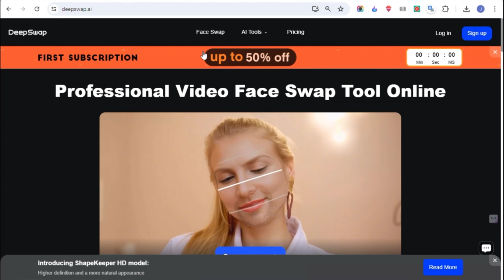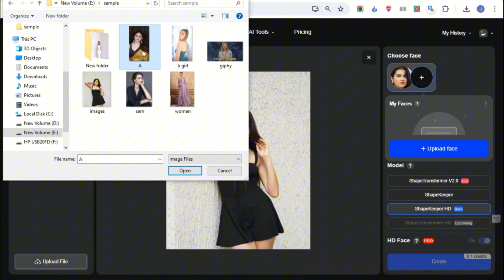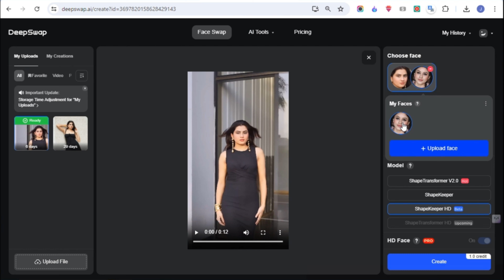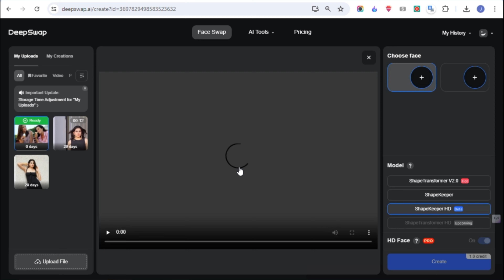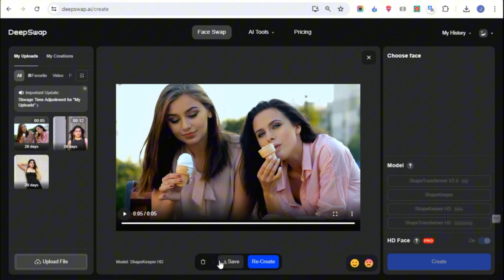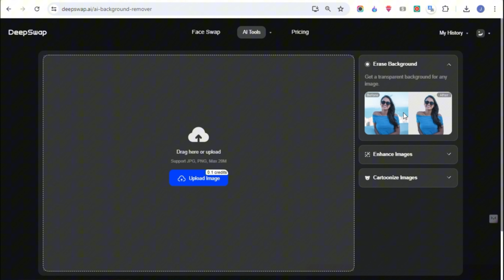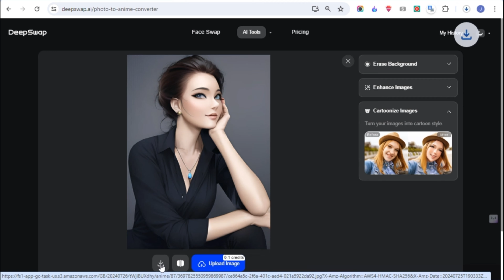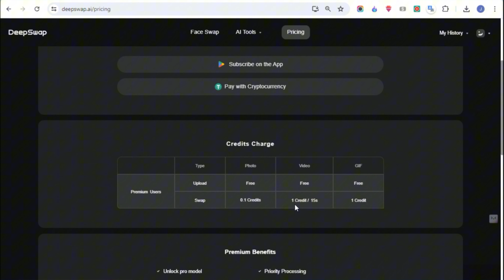Best face swap ai | how to change face in video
Welcome to my latest video where we dive deep into the fascinating world of DeepSwap AI! 🌟 In this tutorial, i'll show you how to use DeepSwap AI, the revolutionary tool that makes face swapping in videos, images, and memes a breeze. Whether you're looking to create fun and engaging content or just want to explore the capabilities of AI, DeepSwap AI has got you covered.

🔍 𝐈𝐧 𝐭𝐡𝐢𝐬 𝐯𝐢𝐝𝐞𝐨, 𝐲𝐨𝐮 𝐰𝐢𝐥𝐥 𝐥𝐞𝐚𝐫𝐧:

𝐅𝐚𝐜𝐞 𝐒𝐰𝐚𝐩𝐩𝐢𝐧𝐠 𝐢𝐧 𝐕𝐢𝐝𝐞𝐨𝐬: Step-by-step guide on how to seamlessly swap faces in your video clips.

𝐈𝐦𝐚𝐠𝐞 𝐅𝐚𝐜𝐞 𝐒𝐰𝐚𝐩: Discover how easy it is to swap faces in your photos and images with just one click.

𝐌𝐞𝐦𝐞 𝐂𝐫𝐞𝐚𝐭𝐢𝐨𝐧: Learn how to create hilarious and entertaining memes by swapping faces in a snap.

𝐁𝐚𝐜𝐤𝐠𝐫𝐨𝐮𝐧𝐝 𝐄𝐫𝐚𝐬𝐞: See how DeepSwap AI can erase image backgrounds effortlessly for a cleaner look.

𝐈𝐦𝐚𝐠𝐞 𝐄𝐧𝐡𝐚𝐧𝐜𝐞𝐦𝐞𝐧𝐭: Enhance the quality of your images with DeepSwap AI's powerful tools.

𝐂𝐚𝐫𝐭𝐨𝐨𝐧𝐢𝐳𝐞 𝐈𝐦𝐚𝐠𝐞𝐬: Turn your photos into fun cartoons with a single click!

✨ 𝐖𝐡𝐲 𝐃𝐞𝐞𝐩𝐒𝐰𝐚𝐩 𝐀𝐈?
𝐃𝐞𝐞𝐩𝐒𝐰𝐚𝐩 𝐀𝐈 is designed for ease of use and delivers professional-quality results. Its powerful AI algorithms ensure that the face swaps are natural and realistic, making your content stand out.

First-time subscription starts from $9.99 / month and $49.99 / year, each month the user can get 20 credits.

𝐐𝐮𝐞𝐫𝐢𝐞𝐬 𝐒𝐨𝐥𝐯𝐞𝐝
best deep swap ai
Face Swap Video In Just One Click
How to make deepfake videos kaise banaen | ai deepfake
ai face changer video app
ai face changer video app free
free ai face swap video app
Free Ai Face Swap Video In Just One Click
ai tools for video editing
akool face swap
deepfake ai
AI Influencer
deepfake video kaise banaye
Free Deep-Fake Video Kaise Banaye 2024 Tutorial
FREE Deepfake Video Kaise Banaye
Face Change Video kaise banaye
How To Make Face swap video
How To Create Viral Reels
How to Change Face of Any Video
Deep Fake Ai Video Editing In Mobile
Video Me Face Change Kaise Kare
How to Face Swap Any Video using FREE AI
Face Swap Instagram Reels Video Editing
Face Swap Video Editing Deap Face
Face change video kaise banaen
face swap video app
face swap video app free
face ko change karne wala app
face change photo editing app
new trending face swap video
new trending face swap video editing
dusre ke photo pe apna face kaise lagaye
face change kaise kare video mein
ai se face change kaise kare video me
ai tool se video me face kaise change kare
new face swap video app
akool ai problem
akool ai problem solve
akool ai logo problem
how to faceswap in video
how to face swap in video android
free face swap video app
free face swap video app tamil
new trending video editing
face change trend video
video mein face change kaise kare
video mein face change kaise kare free
face swap ai free online
face swap video editing
akool ai me video save nehi ho Raha hai
akool ai me logo ko kaise hataye